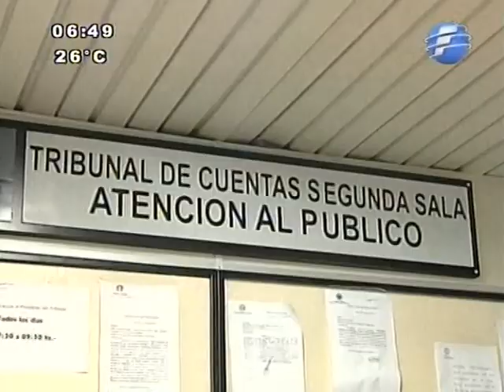Prohíben celulares a funcionarios judiciales - 05/02/14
Mediante una resolución, la Corte Suprema de Justicia reglamentó el uso de los teléfonos celulares a los funcionarios judiciales en horarios y lugares de trabajo. Sólo se permitirán en casos de urgencia. Deben tener los aparatos en silencio y en caso de emergencia, deberán pedir permiso a los superiores para utilizarlos. Los magistrados no están sujetos a esta normativa.